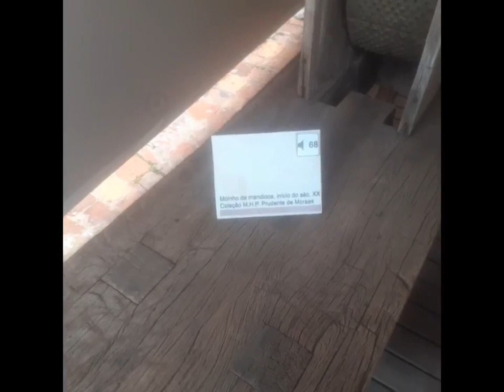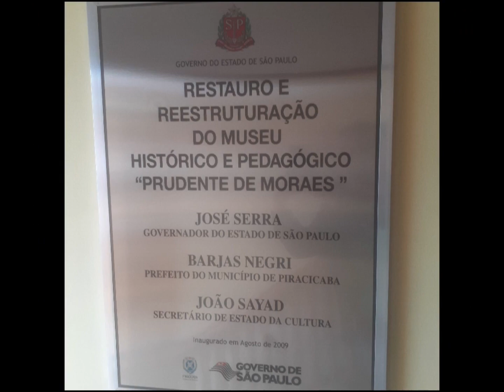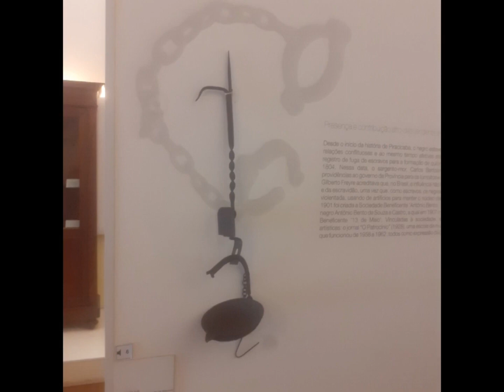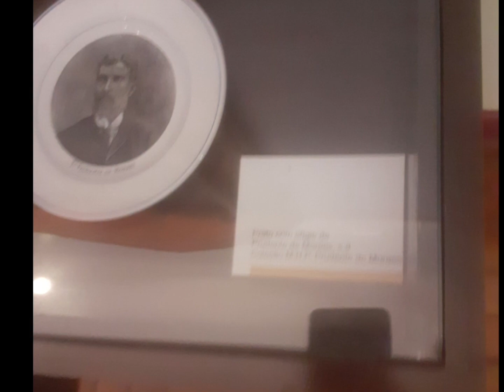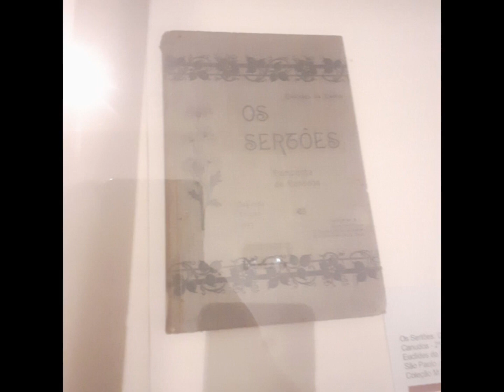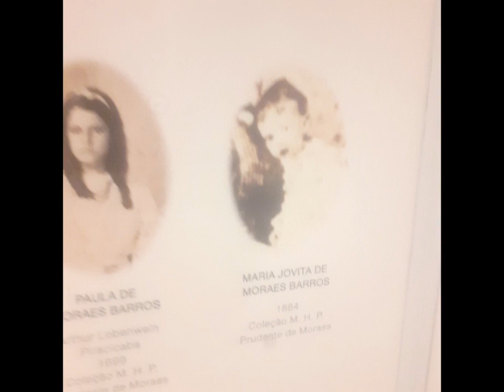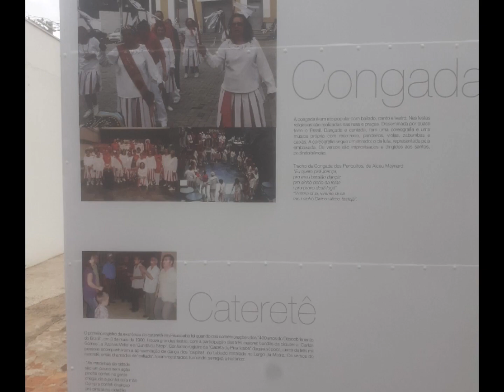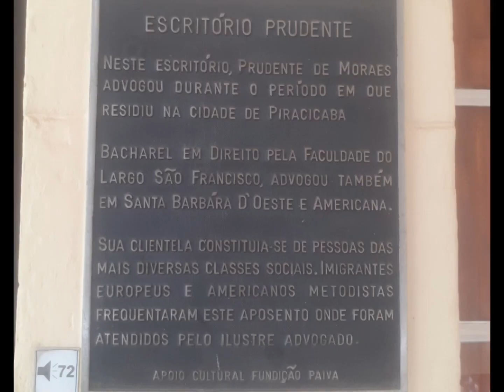Museu Histórico e Pedagógico Prudente de Moraes - Piracicaba -SP.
Museu Histórico e Pedagógico Prudente de Moraes .
Endereço: Rua Santo Antônio, 641 - Centro - Piracicaba - SP.
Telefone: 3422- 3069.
Horário de Funcionamento: Terça a Sexta-feira, das 9h às 17h.
Sábados e feriados: das 10h às 14h.